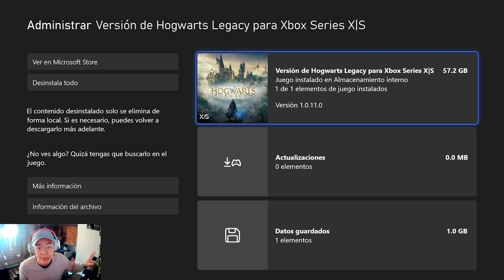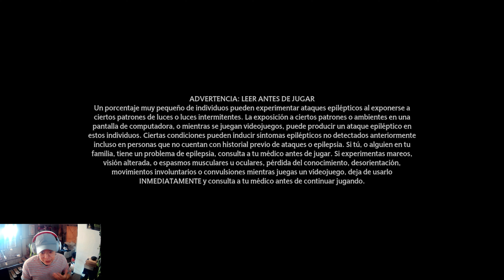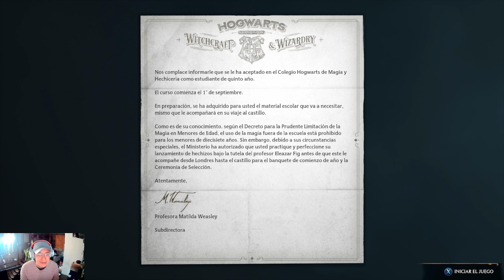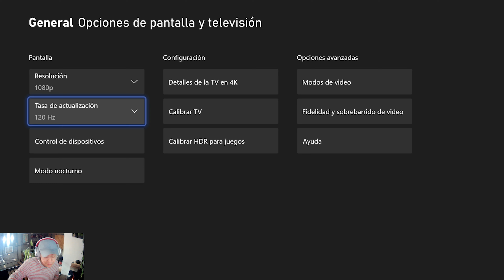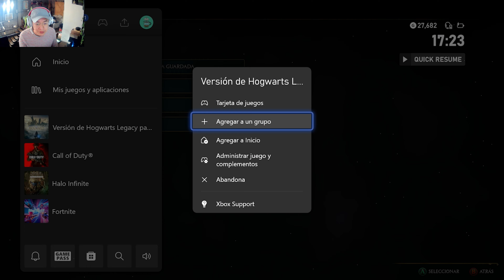Asi va Hogwarts Legacy en Xbox Series S (Modo Rendimiento)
Gameplay Hogwarts Legacy en Xbox Series S

Monitor: MSI Optix G271CQP

Peso del juego: 57GB+ aprox - Versión Optimizada X/S

Explora el mágico mundo de Hogwarts en el siglo XIX con Hogwarts Legacy, un cautivador RPG de acción y mundo abierto para la consola Xbox Series S. Conviértete en un estudiante que guarda un antiguo secreto capaz de cambiar el destino del mundo mágico. Viaja por lugares conocidos y desconocidos, descubre bestias fantásticas, personaliza tu personaje, elabora pociones, domina hechizos y lucha contra magos oscuros. Tu misión es crucial: conseguir aliados, enfrentarte a desafíos y determinar el destino de la comunidad mágica. ¡Vive la experiencia única de Hogwarts y escribe tu propio legado en este emocionante viaje!